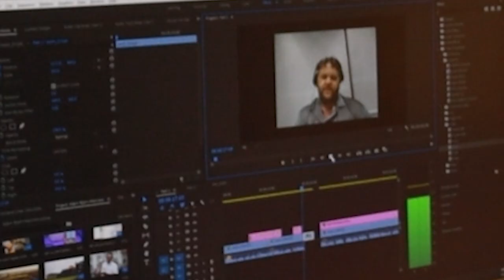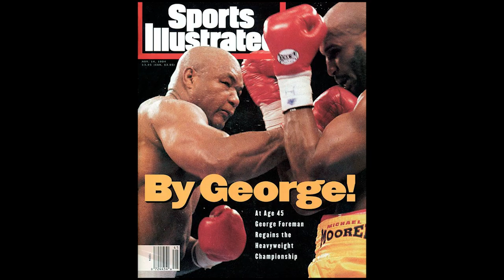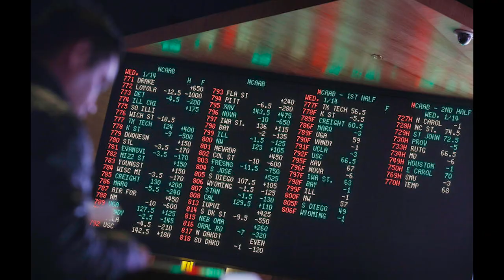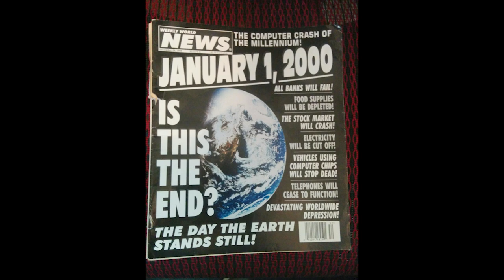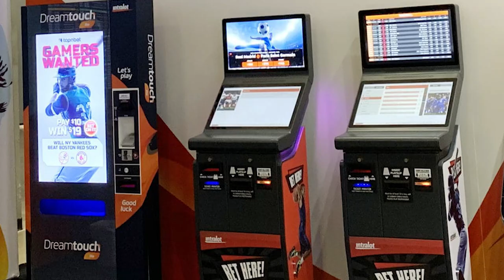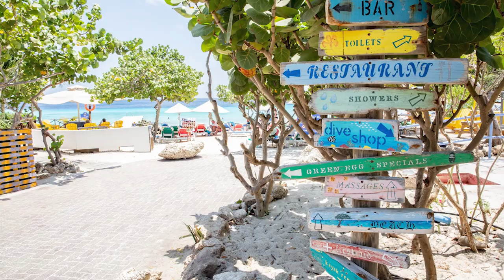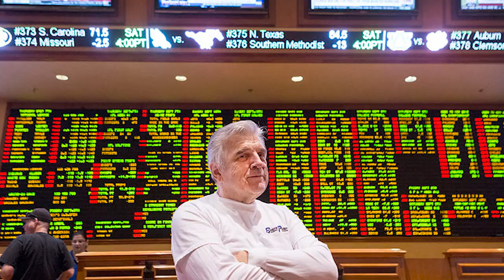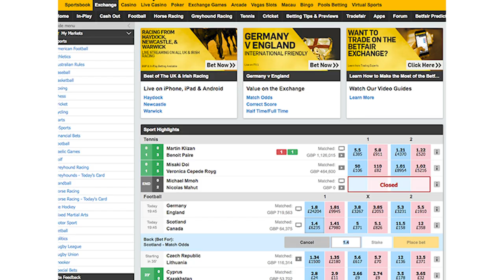How Do Bookmakers Work? A Discussion With A Sharp Bookie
How do bookmakers work? Captain Jack Andrews sat down with Adam Bjorn is one of the sharpest bookmakers in the world. A rare discussion with a sharp bookie. This is part one of two.

0:00 Intro
1:30 Adam Gets His Start
8:17 Adam Leaves Australia
9:16 Adam Finds Inefficiencies
12:39 Adam's Life Calling
15:10 Adam's Tips For Those Who Want to Get Into Sports Betting
18:00 Adam's Favorite Bets